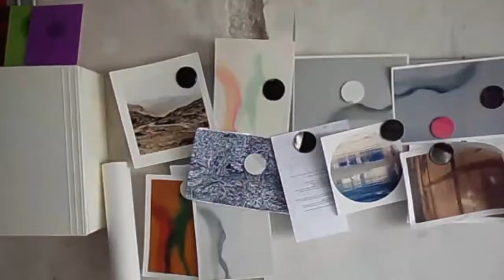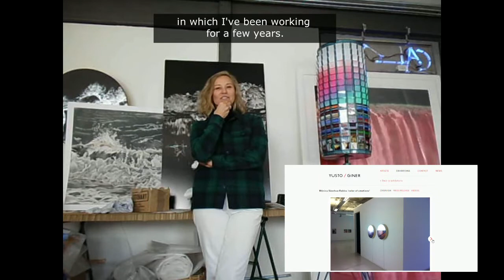Interview to visual artist Mónica Sánchez Robles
An interview for AHEH by Carlos Alonso from our partner Innogate To Europe  to the spanish visual artist Mónica Sánchez Robles.